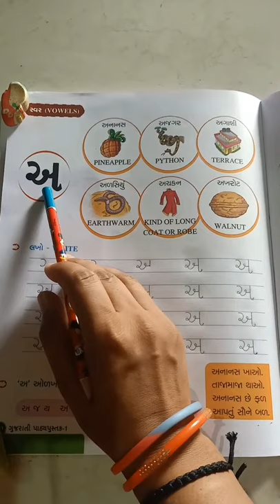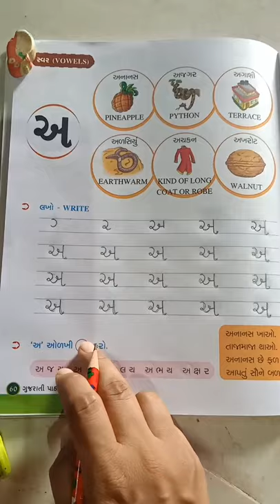Class: 1 | Subject: Gujarati સ્વર |Date: 18.06.2021